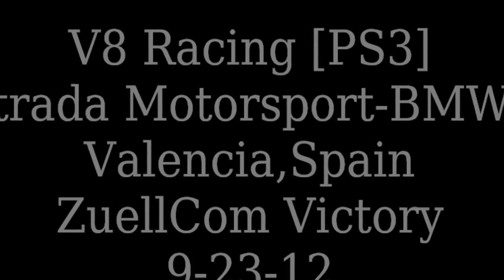PS3-SuperstarsV8Racing-Valencia-TheZuell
Racing on my PS3